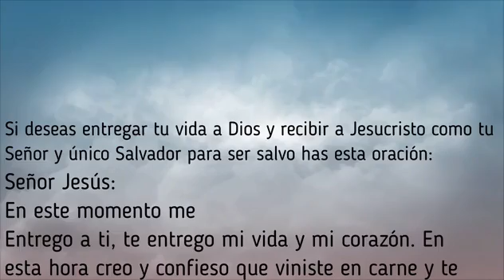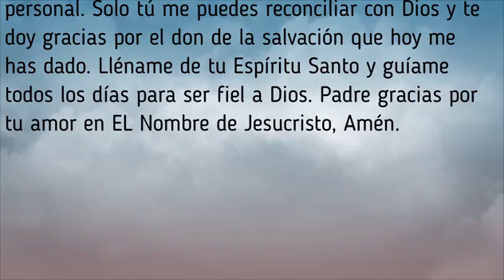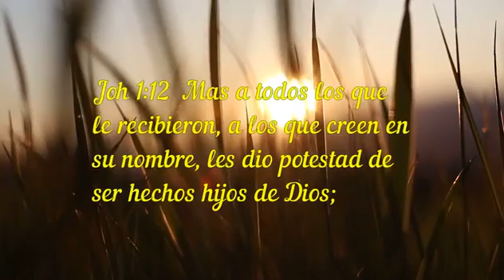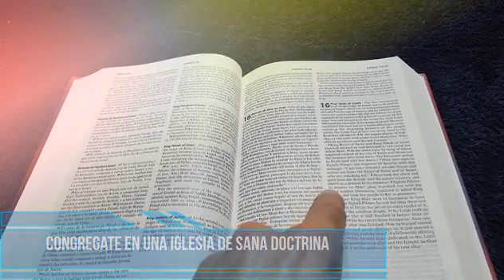Un amor que cubre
Compartelo para alcanzar a más personas que necesitan recibir el Evangelio.

1️⃣ Para recibir Predicaciones poderosas en Dios

4️⃣Si tienes la necesidad de aprender a predicar o mejorar su predicación la ESCUELA DE PREDICADORES es la opción correcta

↪️Compártelo con tus contactos😉